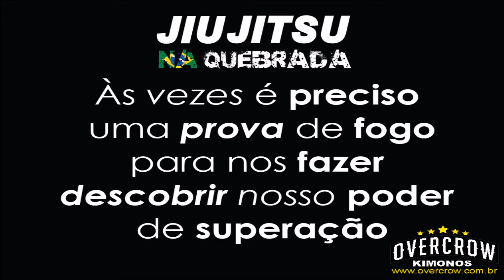JIU JITSU NA QUEBRADA COM MESTRE JORGE PEREIRA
MESTRE JORGE PEREIRA JJ - FAIXA CORAL
POSIÇÃO: (RENZO GRACIE) - PLASTIC BAG CHOKE NA MEIA GUARDA
JIU JITSU NA QUEBRADA ! OSS